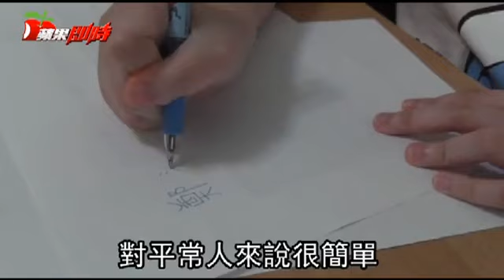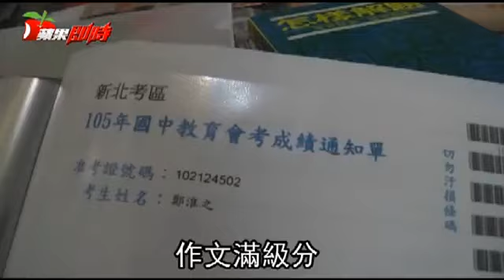會考4A 癱少女棄讀北一 --蘋果日報20160814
【呂健豪╱新北報導】新北市一名罹患先天性罕病的16歲少女，9歲那年發病後全身癱瘓、無法上學，她雖被困在家中的小房間裡，但仍用網路認識世界，並透過老師協助在家自學；月前會考她取得4A1B的優異成績，作文更拿下滿級分，可進入北一女，但體恤父親得辛苦接送，決定放棄而選離家較近的新店高中。對於即將入學，她期待地說：「因為太久沒上學，已忘了那種感覺！」希望能趕緊上學，參加電影社「能自己一個人看場電影。」